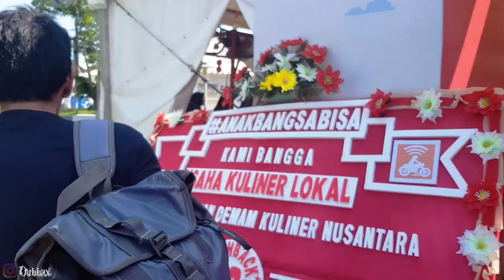DVLOG 008 INDEFUNDENCE DAY 2018